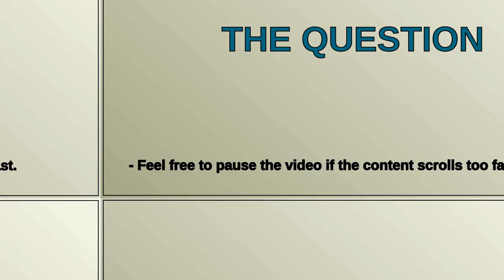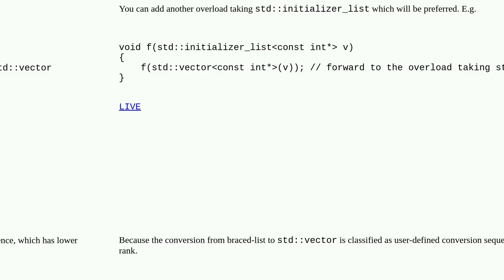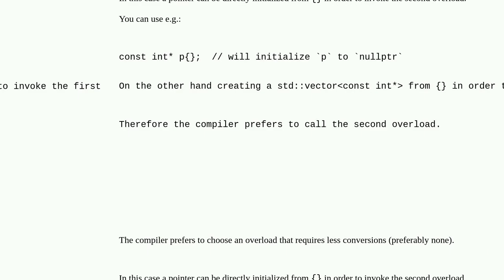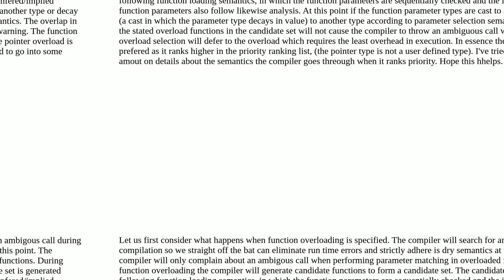Overload resolution of a pointer and a container with pointers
A special thanks goes out to the community

  overload-resolution initializer-list c++ nullptr pointers